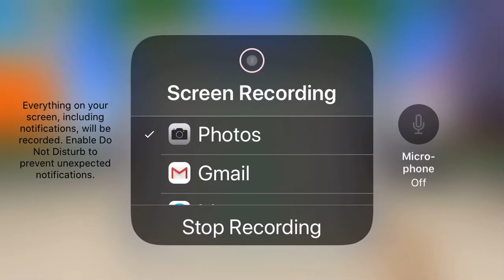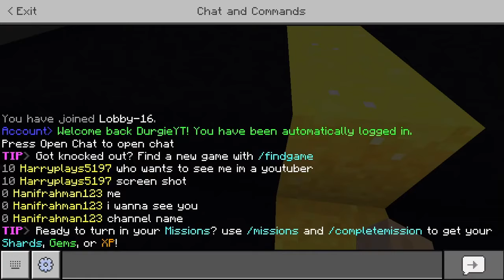SKLAD VS YALTAR: THE WAR HAS BEGUN (READ DESCRIPTION)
Well, Sklad has finally overtook me in subscribers, Before that happened, I started a war with Sklad, Which means in today's video, I am playing Mineplex to overtake and defeat Sklad to end this war, Subscribe to me (Yaltar) for me to overtake Sklad